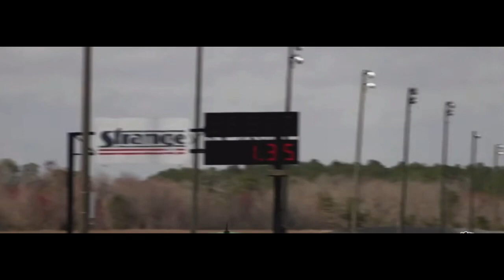Sick Week Day 3 Highlights @CleetusM @RidingWithAlexTaylor - Sick Week 2023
@CleetusM @RidingWithAlexTaylor and other at Day 3 of Sick Week racing usa sickweek dragrace chevrolet dodge ford #2023